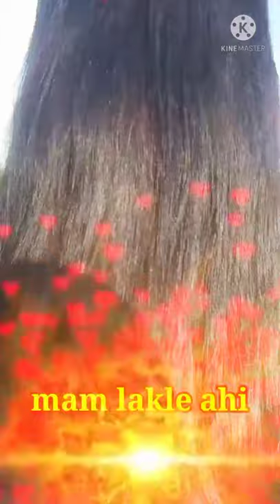jagoi practice at home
Echin enao mayambu thagatchariba video ashi eidi heidana thagtpa nachade eina  youjaruba mafam amadi eina toujaba thabaksingdu share toujabani mayamna lanna khanbiganu asoiba aranba yaorasu mayamna ngakpiyu 😌amadi takpiyu hotnajage💯🙏

UPIID: modhuchandra@oksbi